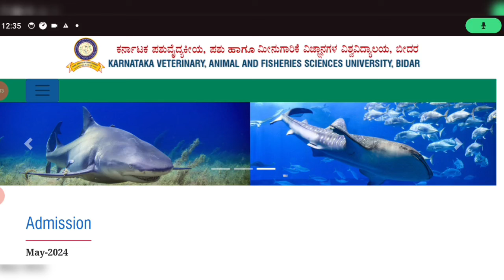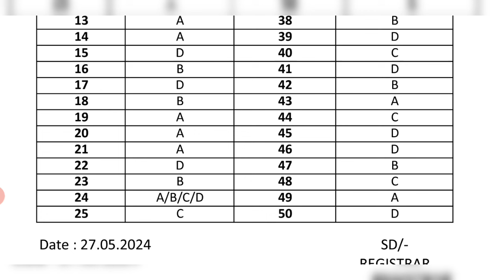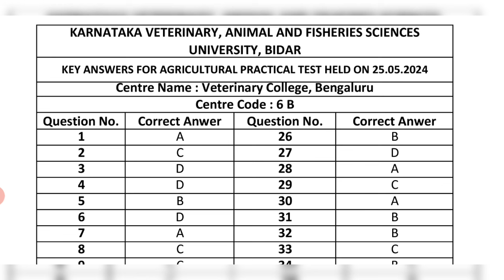VETERINARY COLLEGE BIDAR, VET. COLLEGE BANGALORE, & MANGALORE AGRI PRACTICAL EXAM KEY ANSWERS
BIDAR, VET. COLLEGE BANGALORE, MANGALORE AGRI PRACTICAL EXAM KEY ANSWERS |

Keep Supporting ..
May God Bless You All
Take Care

Copyright @BillionDollarHruday  . Any reproduction or illegal distribution of the content in any form will result in immediate action against the person concerned.”